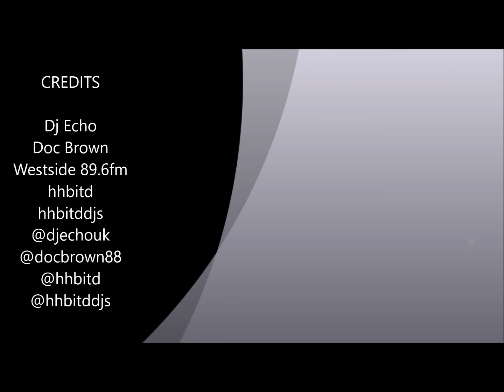Doc Brown - Freestyle - Westside 89 6fm - hhbitd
Doc Brown repping a freestyle on the hip hop back in the day show on Westside 89.6fm